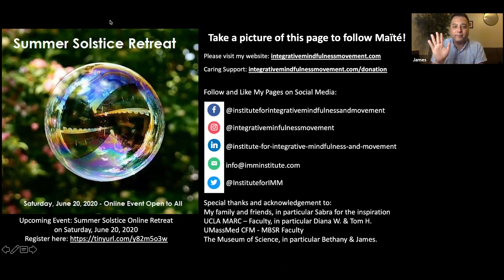A Night of Mindfulness Meditation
This program is recommended for ages 18+.

Mindfulness has been practiced for millennia, and in our current COVID times has increasingly become a crucial tool to facilitate self-care, ease, and well-being. What happens when you step back from our fast-paced world, check in with yourself, and develop an awareness of your experience without judgement?

Join us for a special interactive evening with Maité, founder of The Institute for Integrative Mindfulness and Movement, for an introduction into mindfulness, the science behind its positive affect on our brains, and a guided meditation practice inspired by the classic Butterfly Garden of the Museum of Science, Boston.

Featuring:
Maïté is the founder of The Institute for Integrative Mindfulness and Movement. She is a certified teacher in mindfulness and movement, and a writer. She holds the highest level of internationally accredited certifications in the fields of both mindfulness and Pilates: she is an Internationally Certified Meditation Teacher - Professional Level through IMTA, International Mindfulness Teachers Association, as well as a Comprehensively Certified Pilates Master Teacher through NPCP, National Pilates Certification Program (previously known as PMA, Pilates Method Alliance).

Maïté created the Institute to provide resources to sustain well-being and to raise awareness on mindfulness and movement approaches with a threefold focus on education, experiential learning, and self-development. As the creative mind behind the programs, Maïté has developed an integrative guided approach to mindfulness and movement by incorporating a blend of inputs from secular mind-body practices into immersive, interactive, and live experiences.

Maïté travels internationally and works extensively with people from all walks of life. She meets in private and group settings. She presents at conferences, leads seminars, offers trainings, and guides retreats from to time to time. Maïté is very devoted to the mission of the Institute for Integrative Mindfulness and Movement. She is always thrilled to promote health for a good cause and continues to serve actively in the global community, feeling grateful for the opportunity to foster well-being by combining mindfulness and movement practices.

If you enjoy the Museum’s presentation of Mindfulness Meditation, please to support MOSatHome.